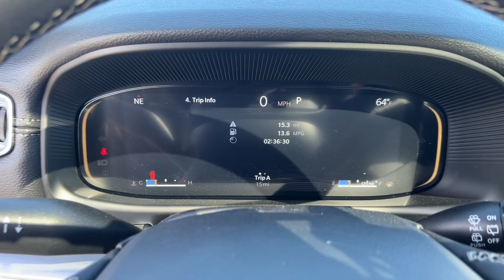2024 Jeep Wagoneer_L Overland Park, Lenexa, Shawnee Mission, Olathe KS, Kansas City, MO CT0563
Diamond Black Crystal Pearlcoat New 2024 Jeep Wagoneer_L Series II Carbide  available in Overland Park, Kansas at Reed Chrysler Dodge Jeep Ram Overland Park. Servicing the Lenexa , Shawnee Mission, Olathe KS, Kansas City, MO area.

7020W Frontage Rd.

Heated Leather Seats Nav System Moonroof Third Row Seat 4x4 Turbo Charged Engine Aluminum Wheels Hitch ENGINE: 3.0L I6 HURRICANE SO TWIN TUR... TRANSMISSION: 8-SPEED AUTOMATIC (8HP7... FLEXIBLE SEATING GROUP QUICK ORDER PACKAGE 25F CARBIDE Quad Bucket Seats. Diamond Black Crystal Pearlcoat exterior and Global Black interior. Warranty 5 yrs/60k Miles - Drivetrain Warranty; br /br /KEY FEATURES INCLUDEbr /Navigation 4x4 Remote Engine Start Cooled Driver Seat Leather Seats. Jeep Series II Carbide with Diamond Black Crystal Pearlcoat exterior and Global Black interior features a Straight 6 Cylinder Engine with 420 HP at 5200 RPM*. br /br /OPTION PACKAGESbr /QUICK ORDER PACKAGE 25F CARBIDE Engine: 3.0L I6 Hurricane SO Twin Turbo ESS Transmission: 8-Speed Automatic (8HP75) Reversible Carpet/Vinyl Cargo Mat Black Interior Accents Carbide Appearance Package 3 Panel Sunroof Adjustable Roof Rail Crossbars Piano Black Exterior Accents FLEXIBLE SEATING GROUP 8 Passenger Seating 40/20/40 2nd Row Bench Power Tip/Slide GVWR: 7700 lbs TRANSMISSION: 8-SPEED AUTOMATIC (8HP75) (STD) ENGINE: 3.0L I6 HURRICANE SO TWIN TURBO ESS (STD). br /br /BUY FROM AN AWARD WINNING DEALERbr /***Your VALUES DRIVEN Family owned dealership in the Heart of Johnson County*** br /br /.br /
QUICK ORDER PACKAGE 25F CARBIDE -inc: Engine: 3.0L I6 Hurricane SO Twin Turbo ESS, Transmission: 8-Speed Automatic (8HP75), Reversible Carpet/Vinyl Cargo Mat, Black Interior Accents, Carbide Appearance Package, 3 Panel Sunroof, Adjustable Roof Rail Crossbars, Piano Black Exterior Accents AGV,DFR,EFH